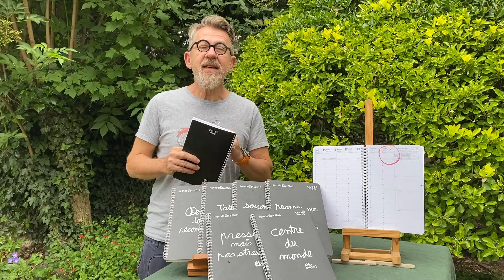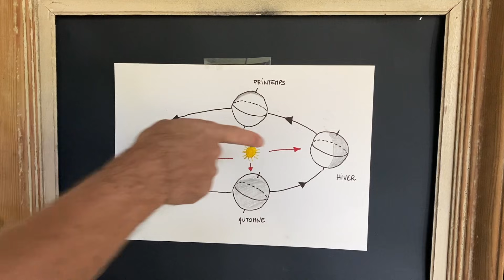🌞 SOLSTICE D'ÉTÉ : LE JOUR LE PLUS LONG 🌞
📅 Le 20 juin 2020, c'est le solstice d'été, le jour le plus long de l'année. Savez-vous comment s'explique ce phénomène ? 🤔 Et surtout, pourquoi ne tombe-t-il pas toujours le même jour ? En tout cas... ça vous laisse un peu plus de temps pour découvrir cette vidéo ChezJamy !